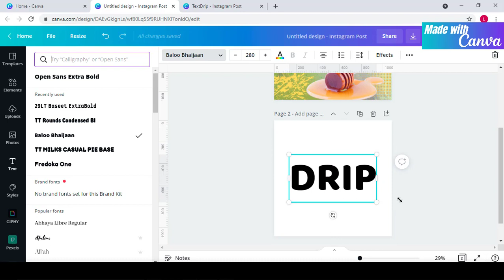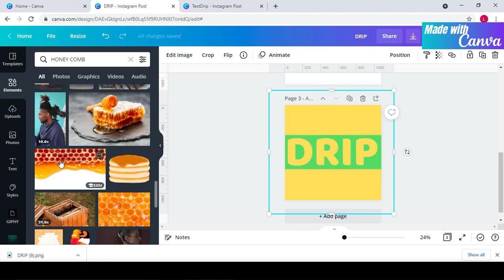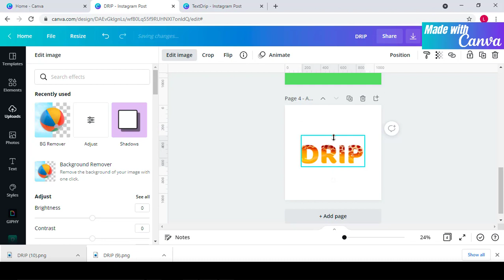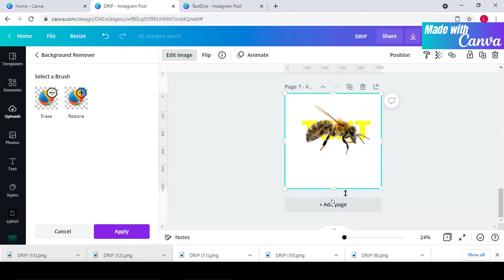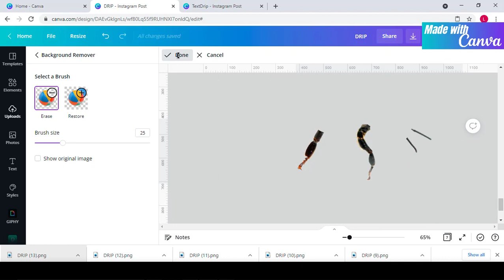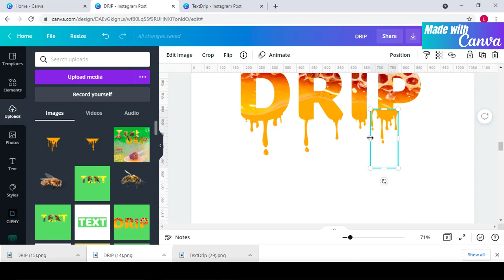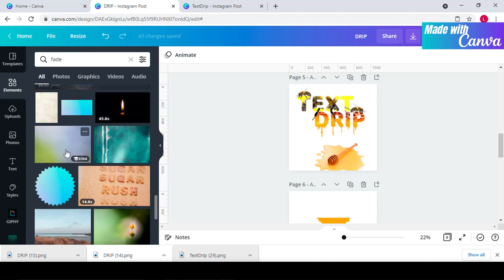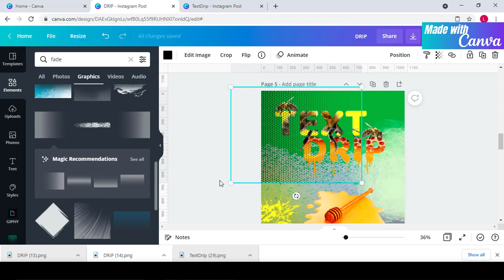CANVA TEXT EFFECT 9 Part 3 How To Make Drip Melt Text Tutorial Teks Efek Meleleh Mencair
Hallo teman-teman
kali ini saya bagikan bagian ke-3 dari Drip Text Effect
semoga bermanfaat